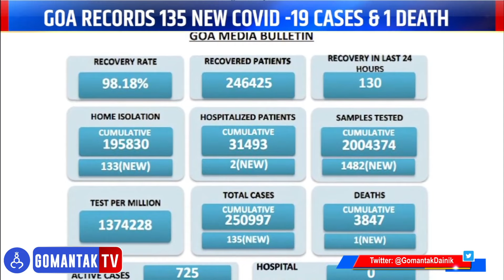आवाज गोंयचो | Awaj Goencho | 20 July 2022 | Gomantak Tv